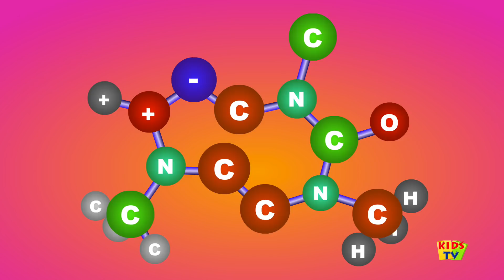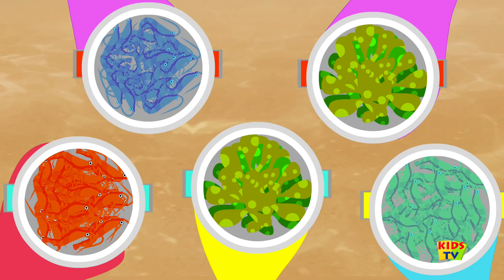The Wheels On The Plane | Nursery Rhymes For Kids by Kids Tv